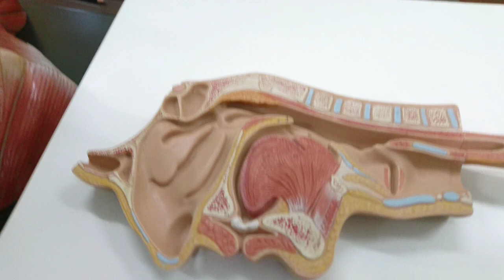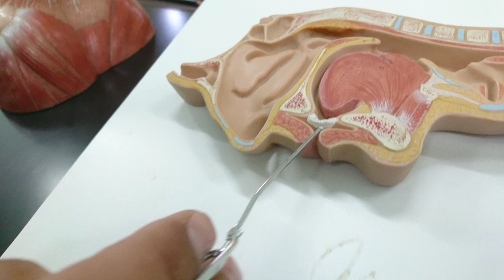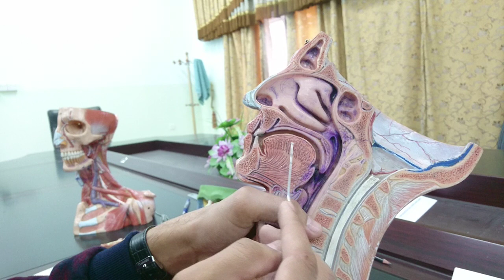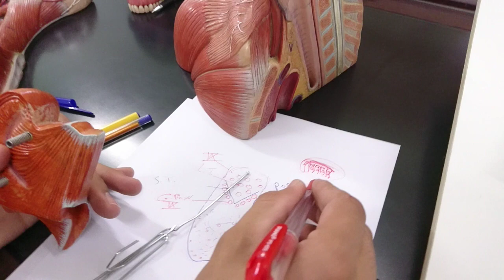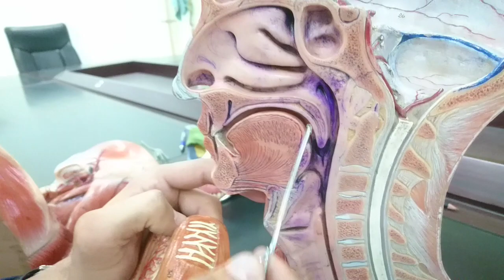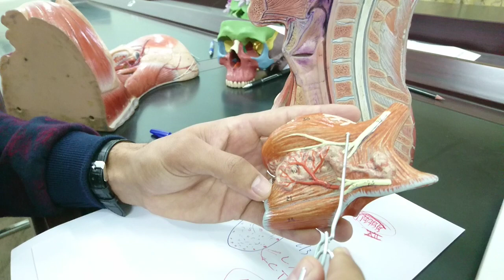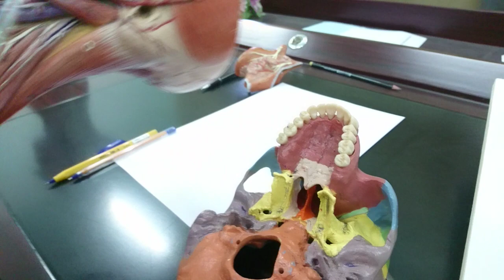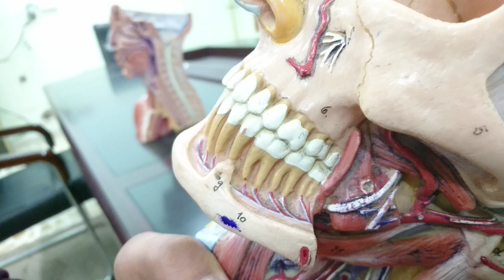Oral cavity practical anatomy. التجويف الفموي تشريح عملي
جل من لا يسهى ولا ينسى. استغفرالله
نتمنى ان ينفعكم الله بما علمنا. وان نرى اثر نعمته علينا.
شگد حلو من اشرح لطلابي رغم ال influe